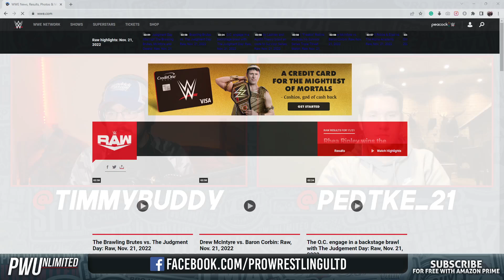Rhea's Advantage | Monday Night RAW Review (11/21/22)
Join us live right now as we break down tonight on Monday Night RAW